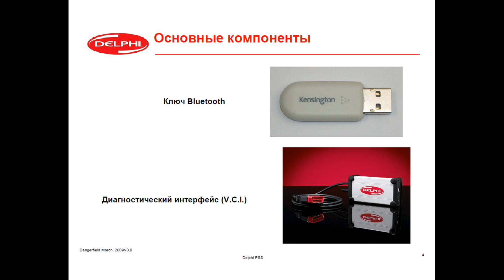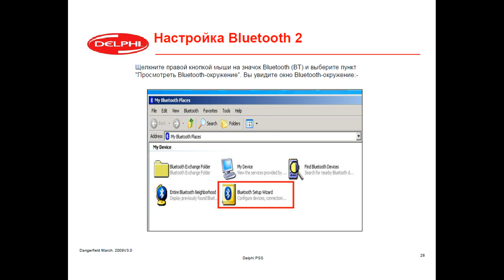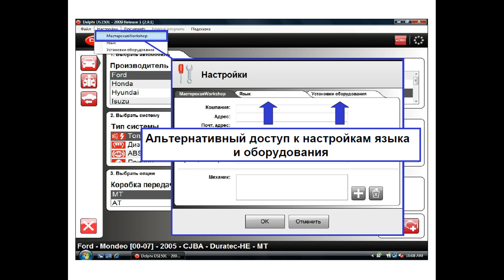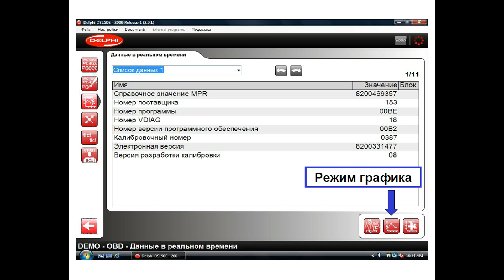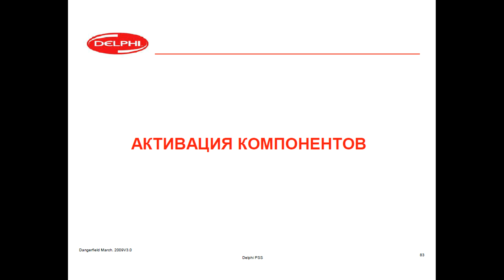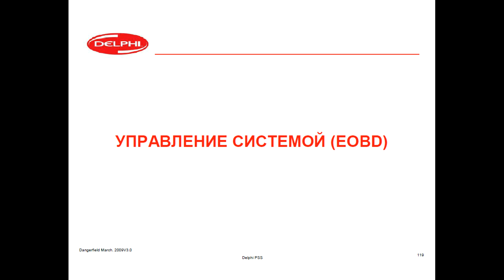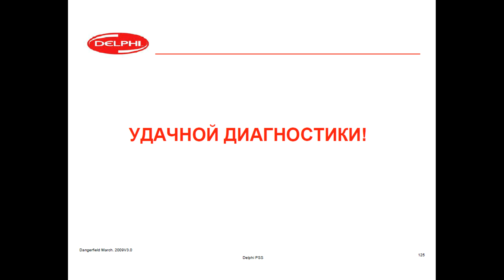Руководство по Delphi DS150E Мануал Инструкции по Работе DS150E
💰 Покупаешь? Возвращай! Кэшбэк за покупки